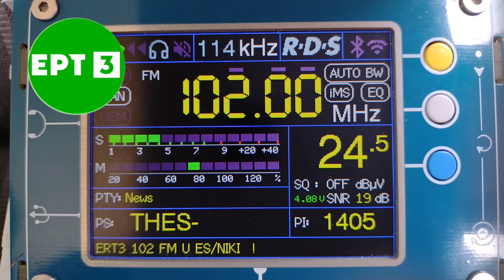ERT3 - Салоники, Греция 102.0 МГц